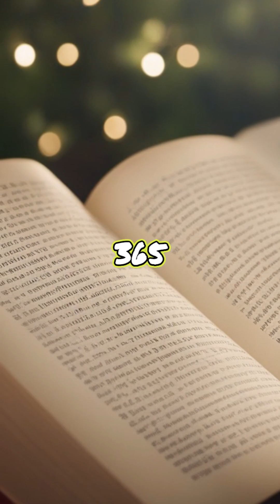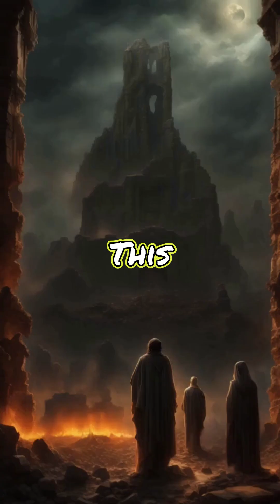Genesis completed in just 10 minutes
You can complete it in one go with this collection of Genesis YouTube shorts that can be completed in just 10 minutes.

1. Creation of heaven and earth
2. Garden of Eden
3. The story of Cain and Abel
4. Enoch, life without death
5. The Mysterious Nephilim
6. Noah's Ark
7. The story of the Tower of Babel
8. The story of Abraham, the father of faith
9. Judgment of Sodom and Gomorrah
10. The Story of Isaac
11. Jacob’s Story

(Genesis, etc.)
12. The story of Lucifer
13. Top 6 longest-living people in the Bible